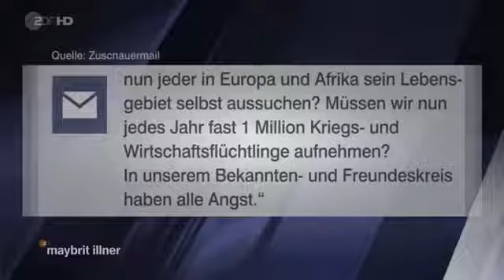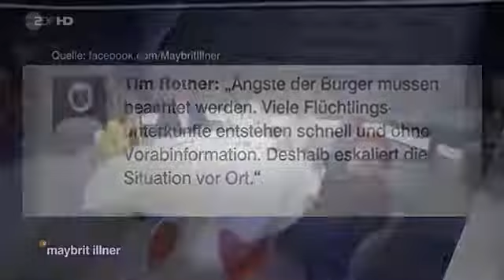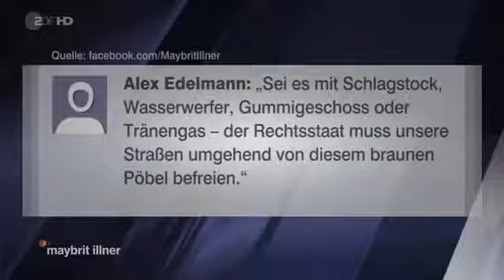✪✪ maybrit illner | 27.08.2015 | Fluchtpunkt Deutschland - Zwischen Hilfe und rechter Gewalt [HD] ✪✪